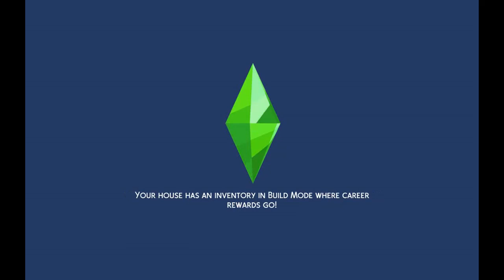The family that I finished making money scenario ep 105